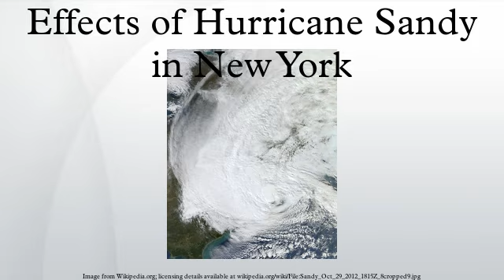Effects of Hurricane Sandy in New York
New York was severely affected by Hurricane Sandy in 2012, particularly New York City, its suburbs, and Long Island. Sandy's impacts included the flooding of the New York City Subway system, many suburban communities, and all road tunnels entering Manhattan except the Lincoln Tunnel, and the closure of the New York Stock Exchange for two consecutive days. Numerous homes and businesses were destroyed by fire, including over 100 homes in Breezy Point, Queens. Large parts of the city and surrounding areas lost electricity for several days, and several thousand people in midtown Manhattan were evacuated for six days due a crane collapse at Extell's One57. Bellevue Hospital Center and a few other large hospitals were closed and evacuated. At least 53 people died in New York as a result of the storm. Thousands of homes and an estimated 250,000 vehicles were destroyed during the storm. Economic losses across New York were estimated to be at least $18 billion.
In June 2013, Michael Bloomberg, Mayor of New York City, proposed a plan to protect the city against similar storms.